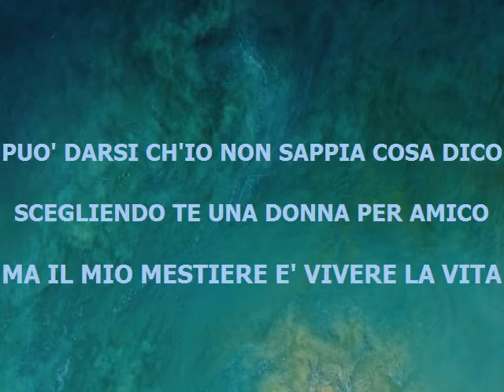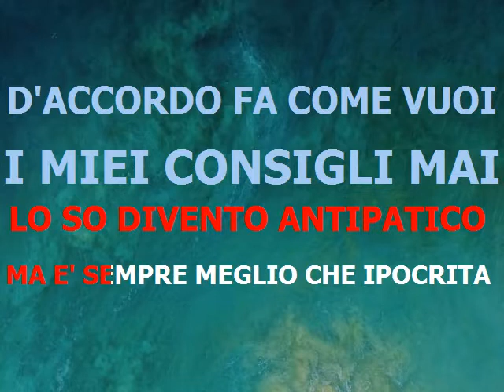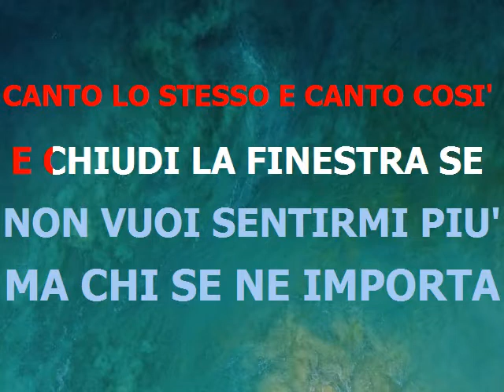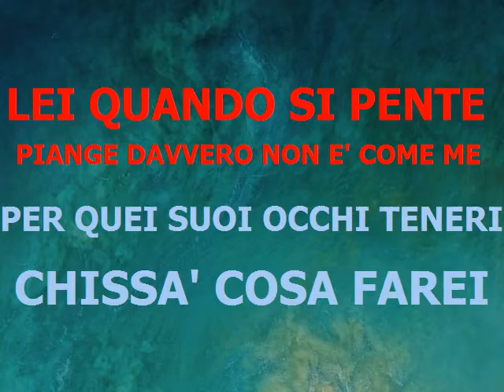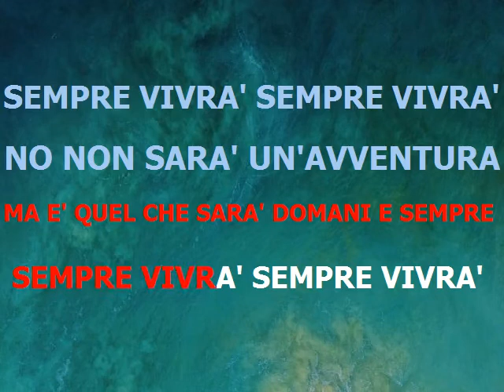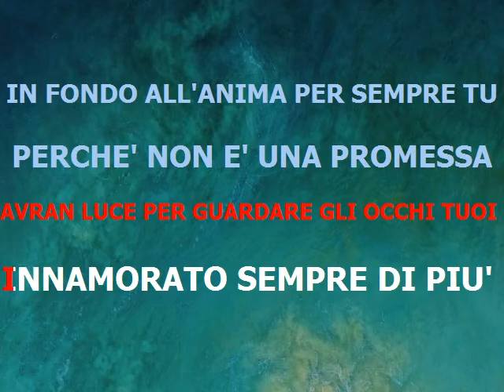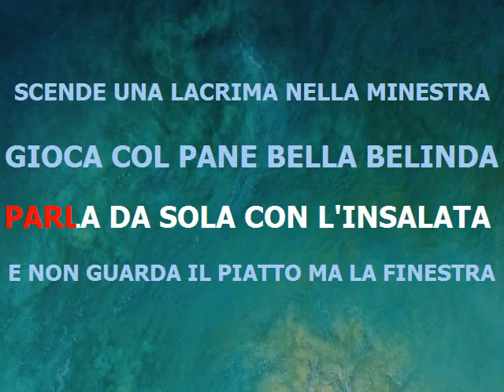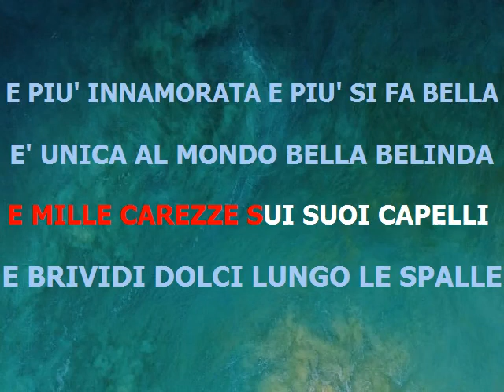Interpreti Vari - Medley Hully Gully 4 - base karaoke